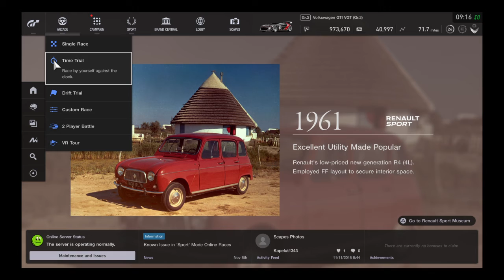Gran Turismo®SPORT_20181111091633